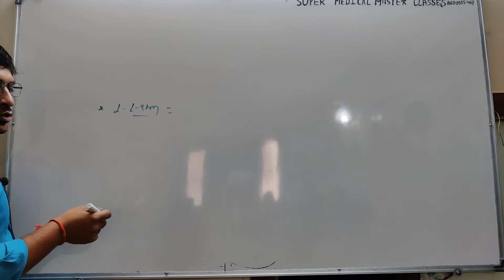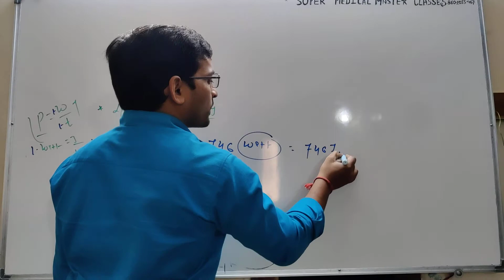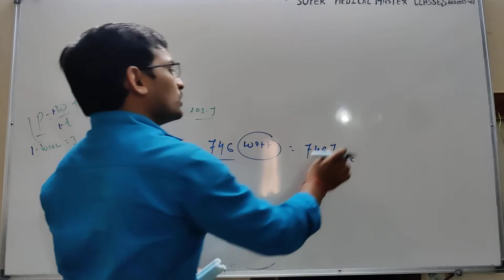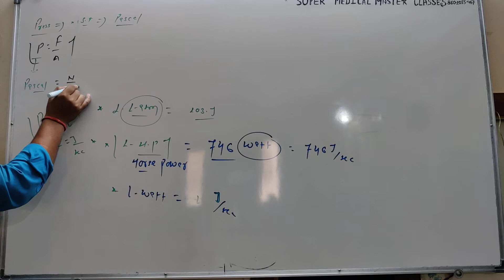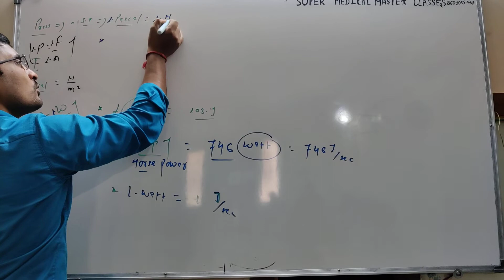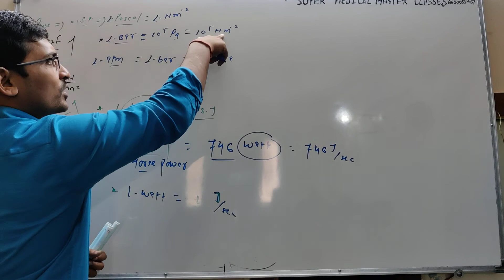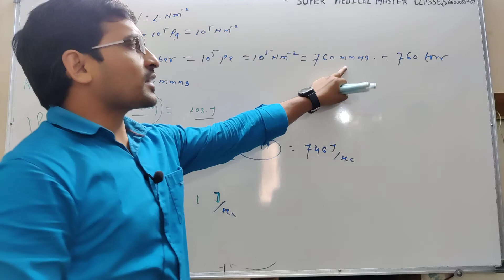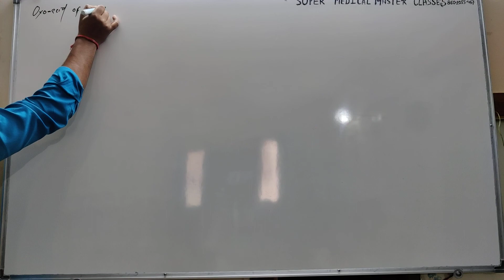all units of pressure/ दाब, and power / शक्ति. by Dr RAHUL DEV.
ऑल इंफॉर्मेशन अबाउट डिफरेंट यूनिट ऑफ pressure and power.